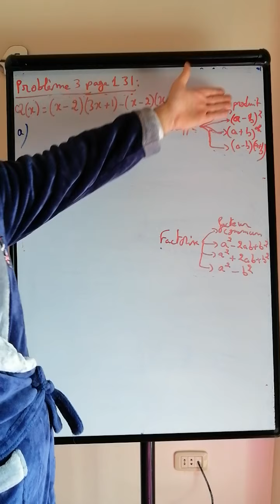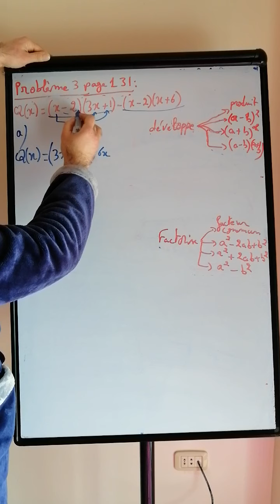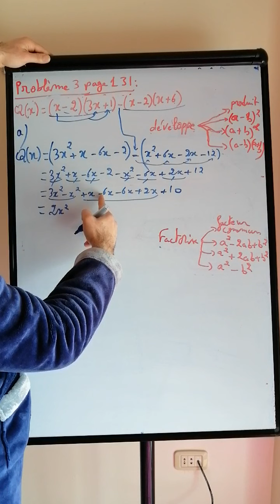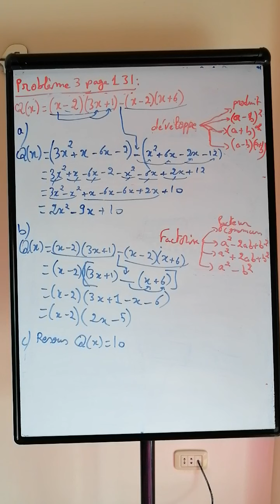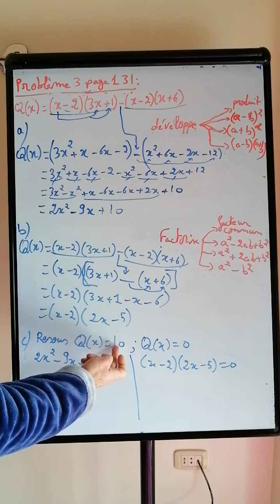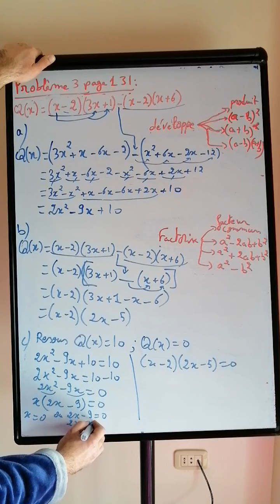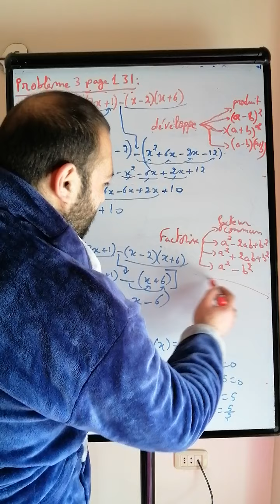Eb9, math, exp alg, probleme 3 page 131